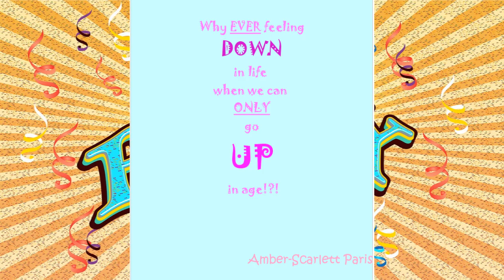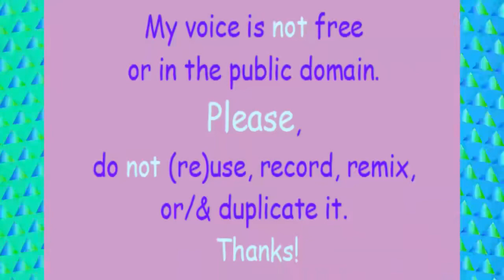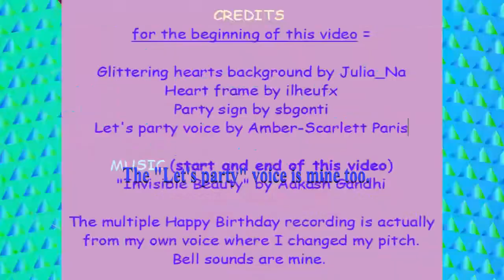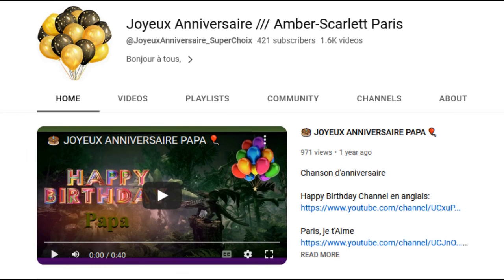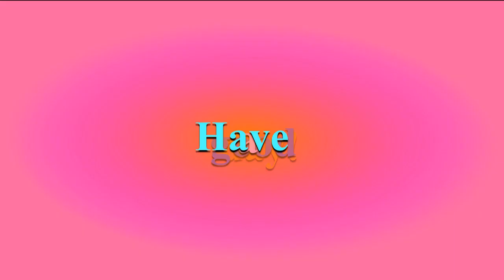TWO 80's style songs 🎂 HAPPY BIRTHDAY ROBERTO 🎈 (French Parisian Accent)